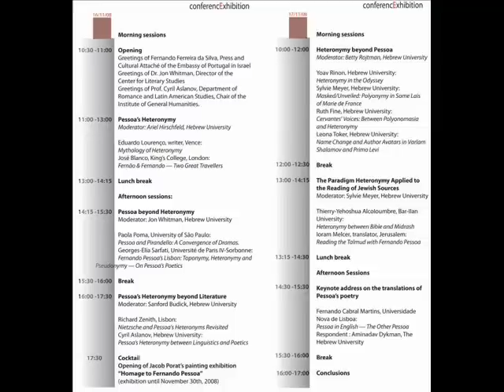J. Porat - Homage to Fernando Pessoa [A]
Opening ceremony at the Belgium-House, The Hebrew University, Jerusalem - November 16, 2008

Marta Dineia Gamito
Opening of the Exhibition - Homage to Fernando Pessoa
Distinguished guests, ladies and gentlemen,
I am delighted to be here today to open Jacob Porats exhibition, Homage to Fernando Pessoa.
Jacob Porats work, speaking for itself, is the expression of a true artistic vocation.
In his words, his painting is inevitably inseminated by the two other arts in which he engages: Music and Literature.
Jacob Porat studied music and violin and holds first degree in Hebrew Literature  and Bible Studies and second degree in Comparative Literature, both from Tel-Aviv University. He studied Art, Painting and art printing in Avni institute in Tel Aviv. Today, Jacob Porat is a member of Israels Painters and Sculptors Association.
The world of Fernando Pessoa, is the world of the infinite multiplications between the infinite self and alter egos. What I may say about this exhibition today is that an image is worth a thousand words.
I would like to thank the Embassy of Portugal in Israel, the Hebrew University of Jerusalem and of course Zehava Kalman and Michal Sadan for hosting this exhibition.
Ladies and Gentleman, I now give you the artist, Jacob Porat.
I take great pleasure in declaring this exhibition open.